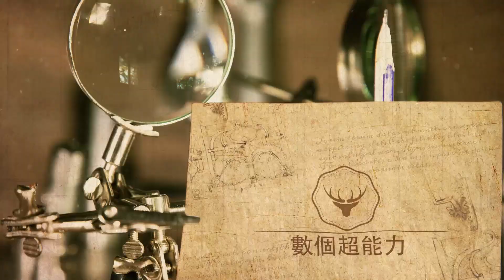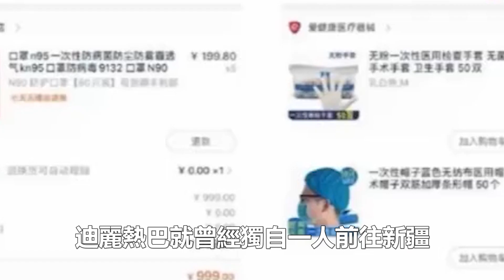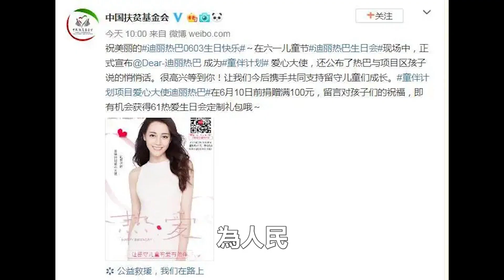迪麗熱巴入選世界級獎項提名，任嘉倫第一時間發文祝賀，網友：這次誰敢說“水獎”？數個超能力#迪麗熱巴#任嘉倫